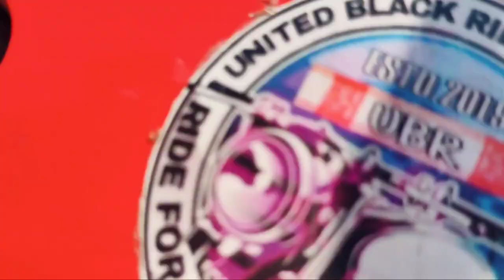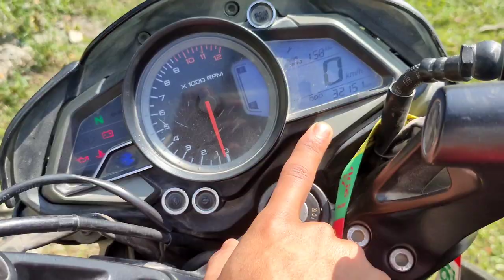Bajaj pulsar 200NS Ownership Review / 3 years-32000 kms and NS 160(Bs6/ Bs4) compression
BAJAJ PULSAR
NS 200 Bs4
NS 160Bs6
Ns 160 Bs4 modle